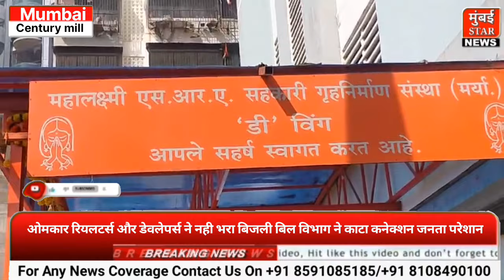ओमकार रियलटर्स और डेवलेपर्स ने नही भरा बिजली बिल विभाग ने काटा कनेक्शन जनता परेशान l